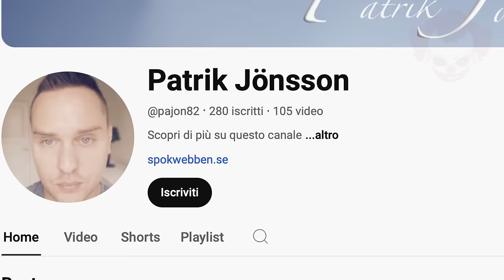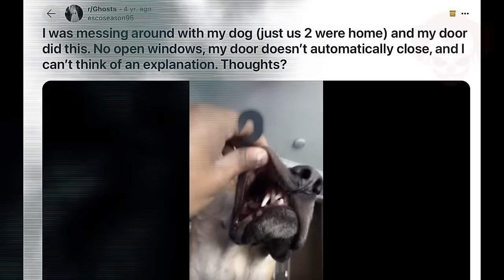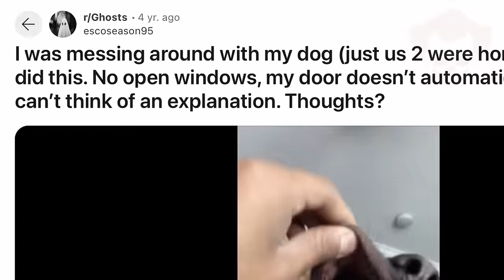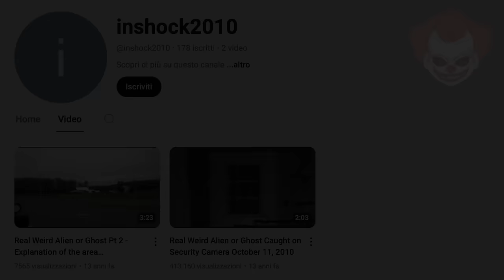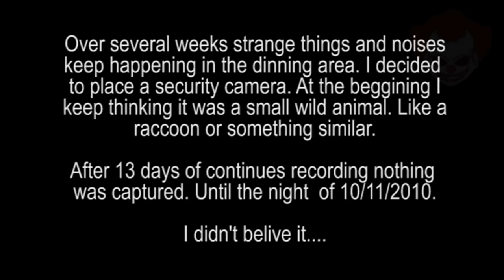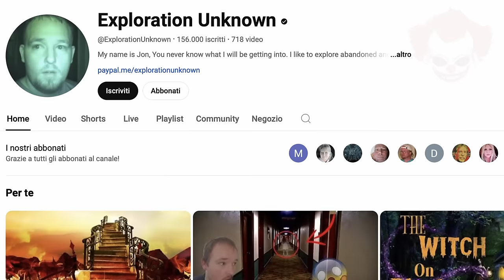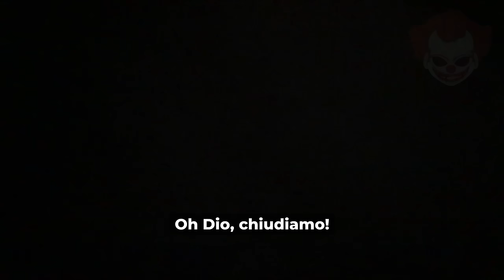VIDEO SPAVENTOSI DAL WEB EP. 25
Questi video spaventosi che ho trovato sul web vi faranno venire i brividi. Nell' ep. 25 di questa rubrica vedrete che cosa si prova ad essere totalmente soli in un luogo, solo per poi accorgersi che in realtà c'è qualcuno lì con voi.
Mi trovi anche su @EndriuFiles